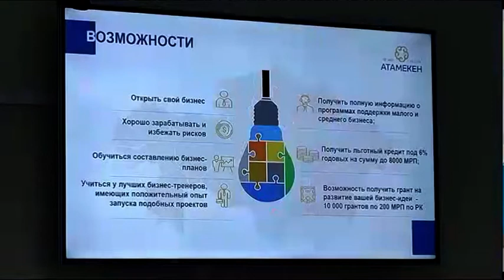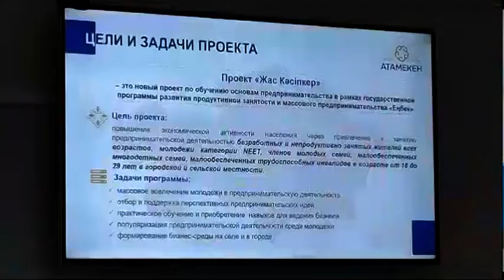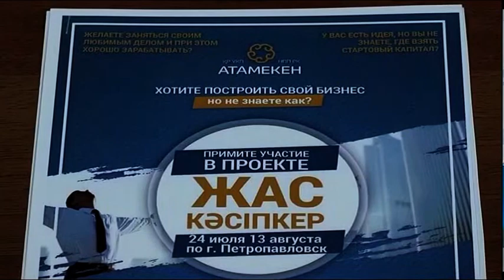Палата предпринимателей запускает новую программу «Жас кәсіпкер»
Не учатся и не работают. Для молодых людей от 18 до 29 лет, которые подходят под эти категории, Палата предпринимателей запускает новую республиканскую программу "Жас кәсіпкер". Ее на днях презентовали в областном центре. Две недели обучения азам предпринимательства, лучшие наставники и возможность получить грант на открытие собственного дела. Подать заявку на участие в программе "Жас кәсіпкер" можно до 22 июля. Моя коллега Дарья Пышмынцева расскажет подробнее